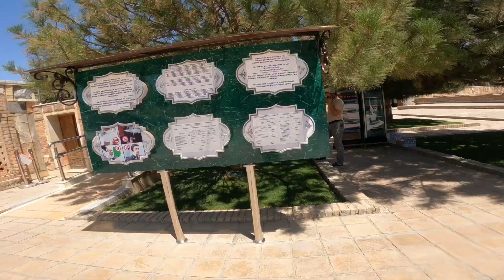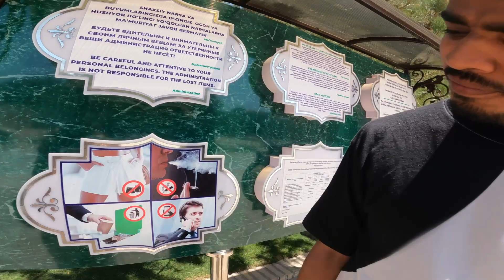First Impression of Samarkand, Uzbekistan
Hey all!
Thanks for watching my videos first of all :) I am an Indian girl who is crazy about traveling and wishes to see the entire world but also at a low budget because I believe that is where the real fun lies :D
I have had my fair share of struggle before traveling and even while I travel and the videos are just my way of expressing and also showing how beautiful the world and the people are. So my videos are mostly raw and a true representation of my travel journeys :)

If you like the products I use and wish to make a purchase, you can visit Amazon

Also, you can help me a bit by supporting me . Drop me an email when you choose to support me and I would make sure to drink that coffee/juice in front of the camera :D